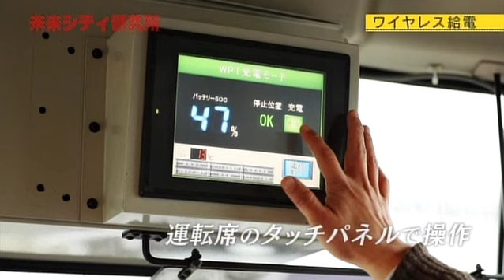【 未来シティ研究所】 #67「ワイヤレス給電」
コードを使わずに電気を供給できる充電システム「ワイヤレス給電」。
例えば携帯電話などをテーブルに置くだけでコードを使わずに充電することができるなど、生活が快適になる未来の技術だ。
現在ではワイヤレス給電の技術を使って、EVバスなどの大きな電力も供給できるようになってきている。EVバスの充電は地面に設置された板の上にバスを駐車し、運転席のタッチパネルで操作するだけで簡単に行うことができ、運転手の負担を軽減することができる。
近い将来、家庭内の電化製品や電気自動車などもワイヤレスで充電できるようになり、Wi-Fiと同じようにエネルギーが飛ぶ時代になると予想される。